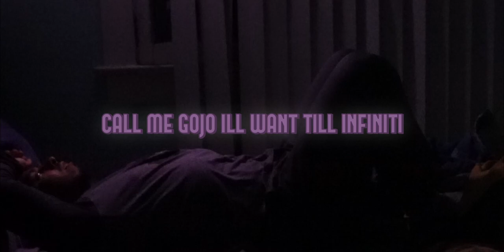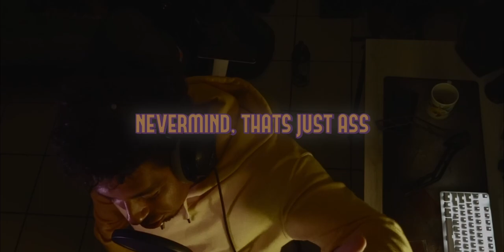JustJohn - Mister Fortune (Visualizer)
Enjoy this visualizer for your own enjoyment. One night I just decided that I needed to try to make this, so I did.

▼ My Selfmade Music ✦